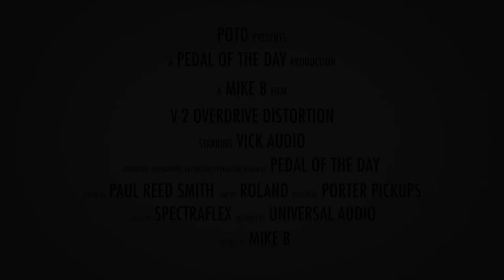Vick Audio V-2 Overdrive Distortion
This is a demo video of the V-2 Overdrive Distortion effects pedal from Vick Audio performed and produced by Pedal of the Day. for more effects pedal reviews and demos, and be sure to check out more of the videos here on our YouTube channel before you leave. Cheers!